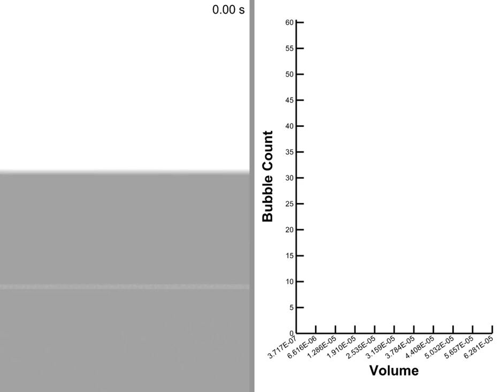Bubble Characteristic Analysis with Tecplot for Barracuda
This video was from Scott Fowler's presentation at the 2022 Barracuda Virtual Reactor Users' Conference.